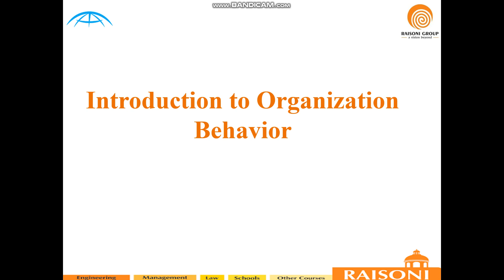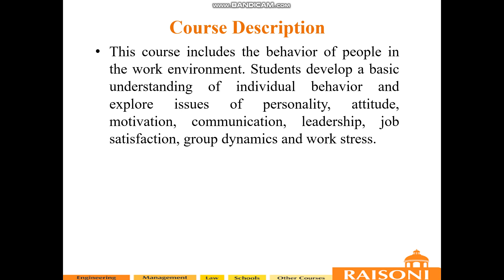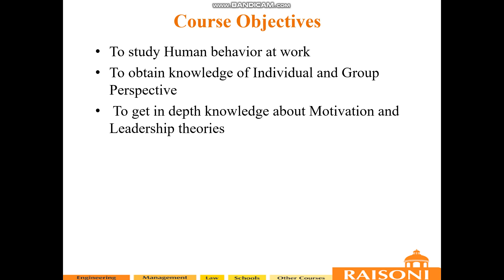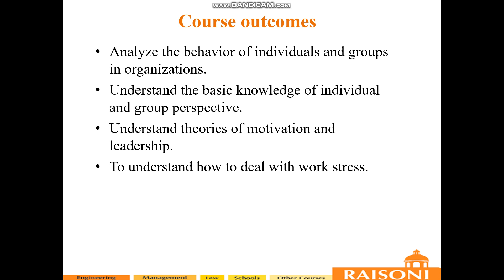OB-Organizational Behavior- SE CSE-IT -Course Outcome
Course Objective and Course Outcome, Syllabus Discussion